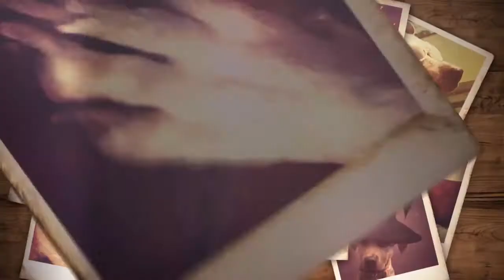Gravity Paws - Theme Song (HD)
A fan video that just knocks your socks off.
These, are the true fans of Gravity Falls.
Video does not belong to me